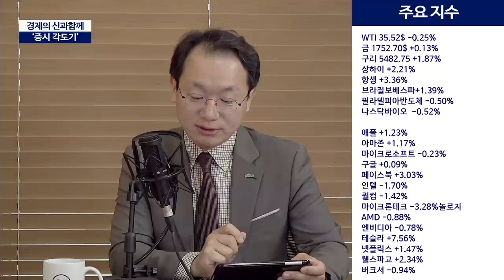탐욕의 구간 시작? 인버스 가고 레버리지 오고